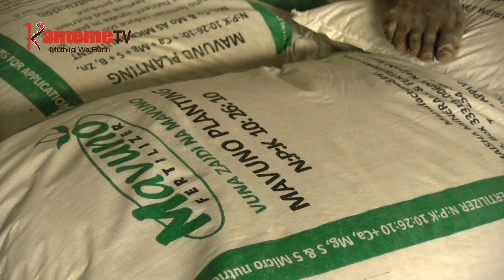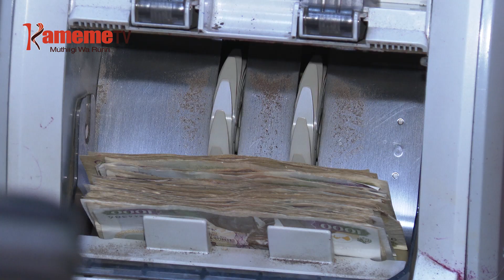KURURUMURA UTONGA WA BURURI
Mumbunge wa Kiharu Ndindi Nyoro nieranire thirikari niyambikite mibango ya kuriukia utonga wa bururi na oho kuguithia ngarama ya muturire.
Kuringana na ndindi  bururi ndurabatara kuoya ngombo makiria no kiria urabatarania ni guthondeka mieke ya biacara na mawira niguo kwongerera ungania wa magoti